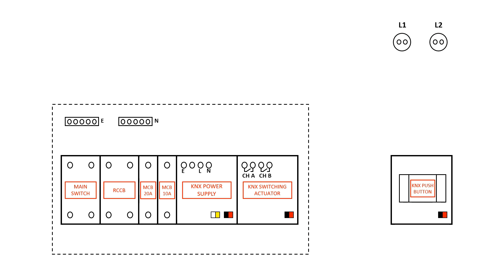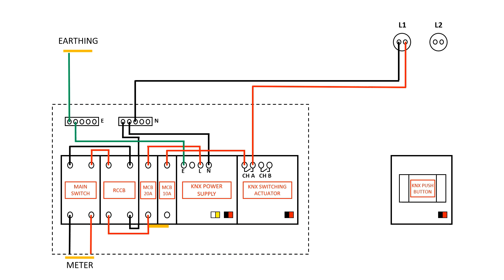knx device connection | switching actuator lighting, socket and others control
knx device connection | switching actuator lighting, socket and others control ini menerangkan cara untuk membuat pendawaian kepada device knx iaitu switching actuator. di dalam video knx device connection | switching actuator lighting, socket and others control ini sambungan kepada knx power supply, switching actuator dan push botton akan ditunjukkan dalam bentuk simulasi. diharapkan video ini mampu membantu mereka yang ingin belajar membuat sambunagan device knx. untuk memahami cara sambungan dibuat, teruskan menonton video knx device connection | switching actuator lighting, socket and others control sehingga habis